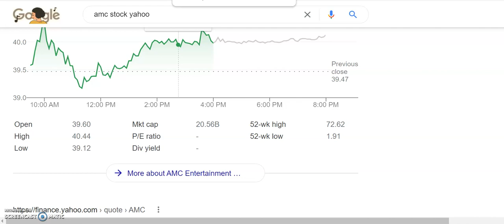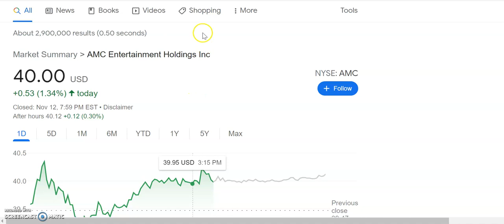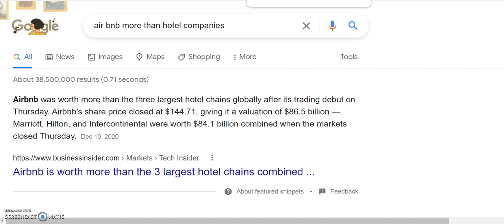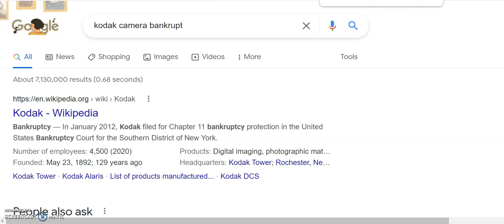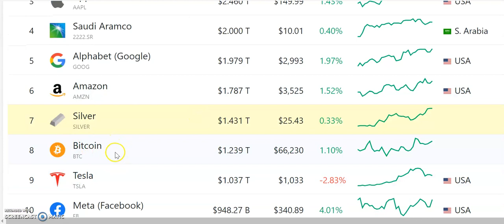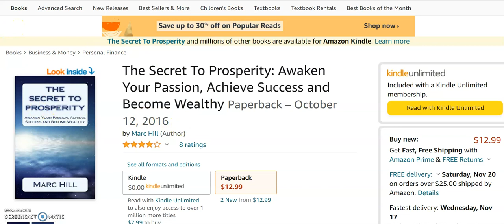🚀 Why BITCOIN can easily reach $1 MILLION!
I am not offering advice regarding the nature, value or suitability of any investment. Everyone’s financial situation is different. Particular investments mentioned may or may not be suitable for you. All investments carry risk and past results do not guarantee future performance. It is up to individuals to make his or her own investment decisions. Consult with a certified financial advisor professional when evaluating any potential investments.